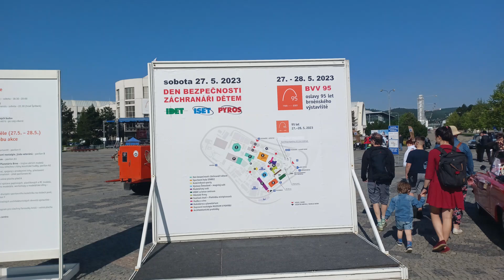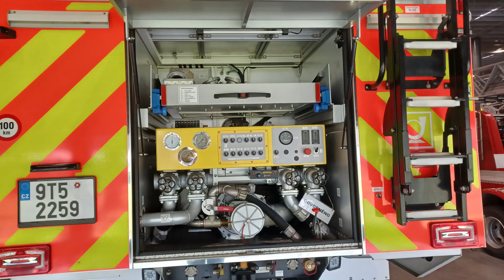Pyros 2023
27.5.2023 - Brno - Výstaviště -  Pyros